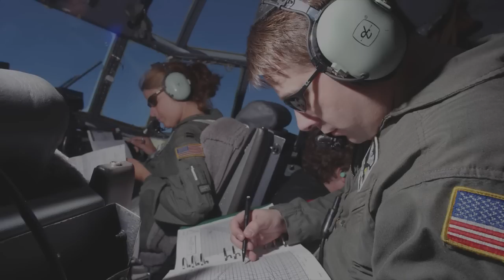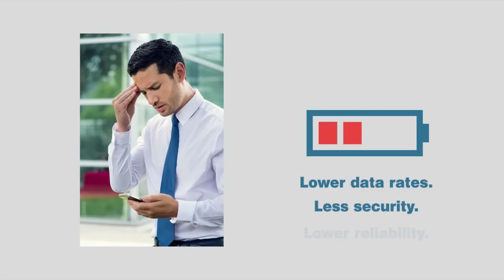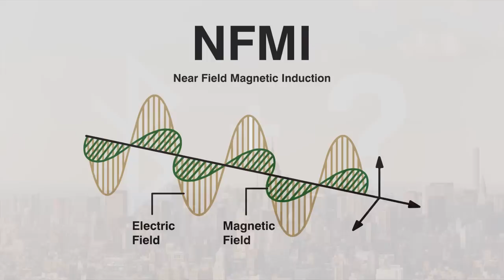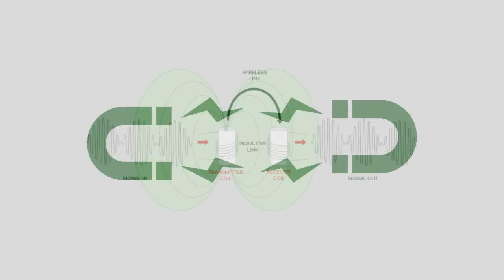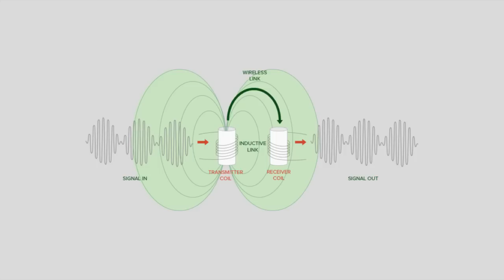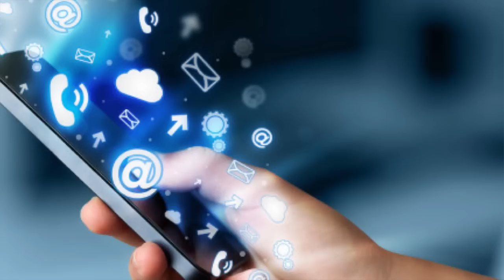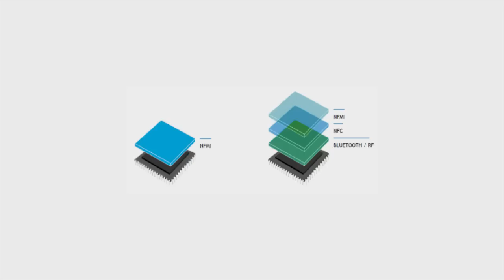NFMI: Why the Age of Bluetooth is Ending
Imagine a future where your devices used magnetic waves to talk with each other, instead of Bluetooth... NFMI penetrates water, increases dynamic reading distances, and adds new layers of security.

FreeLinc's Near Field Magnetic Induction (NFMI) chip creates a low power magnetic field around devices and uses the attractive forces to transfer voice and data.

What True Self, Feels Bogus, Let's Watch Jason X AND I Am Running with Temporary Success from a Monstrous Vacuum by Chris Zabriskie are licensed under a Creative Commons Attribution license